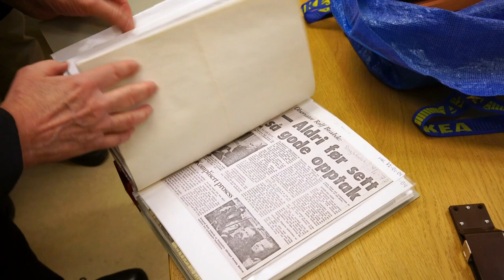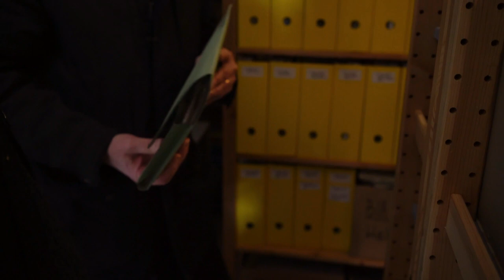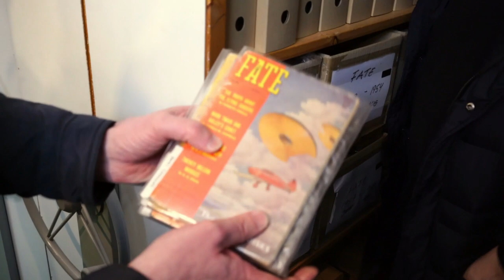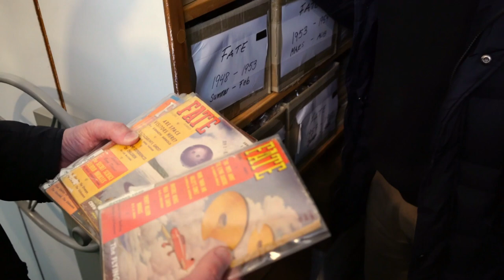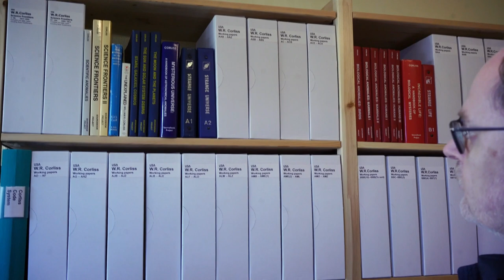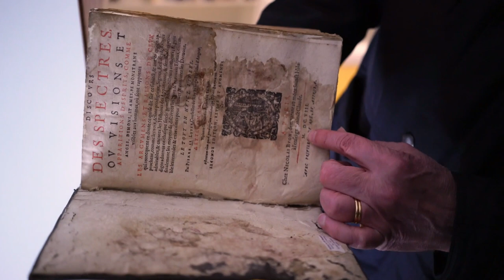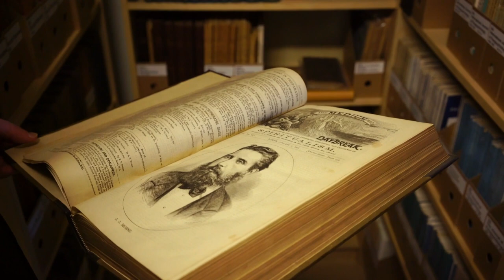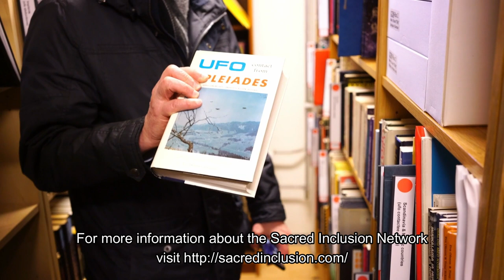A Visit to the Archives for the Unexplained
An interview with Clas Svahn and Anders Liljegren, chairman and co-founder of the Archives for the Unexplained (AFU), a mammoth collection of material related to UFOs and unexplained phenomena. Based in Norrköping
Sweden, the collections take up approximately 3.5 kilometers of shelf space in 15 locations. Svahn and Liljegren here talk about AFU's history and mission, esoteric UFOlogy, government involvement in UFO studies, and other unexplained phenomena.